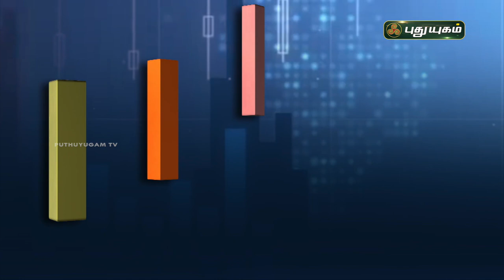மியூச்சுவல் ஃபண்ட் திட்டங்களை தேர்ந்தெடுப்பது எப்படி ? Business Diary | PuthuyugamTV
மியூச்சுவல் ஃபண்ட் திட்டங்களை தேர்ந்தெடுப்பது எப்படி? Business Diary | 20/04/2021 | PuthuyugamTV